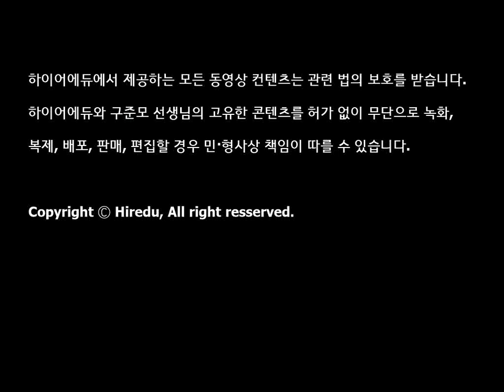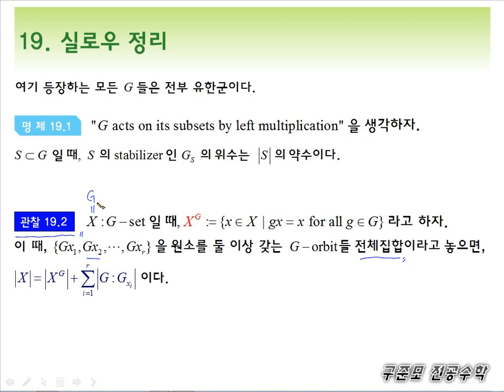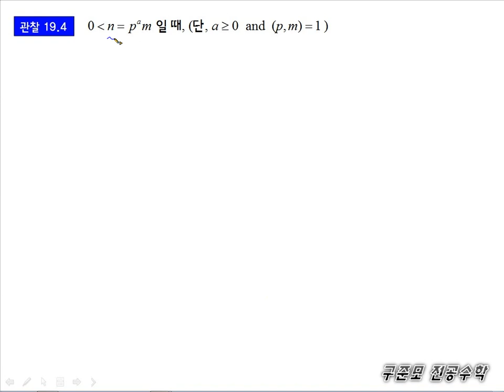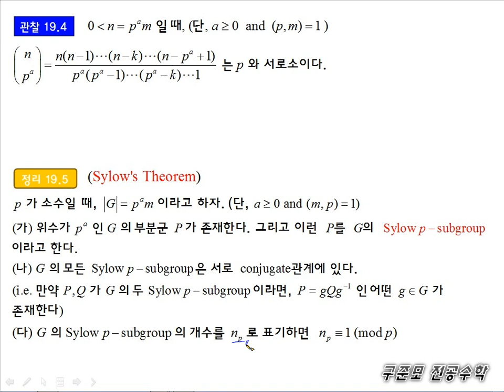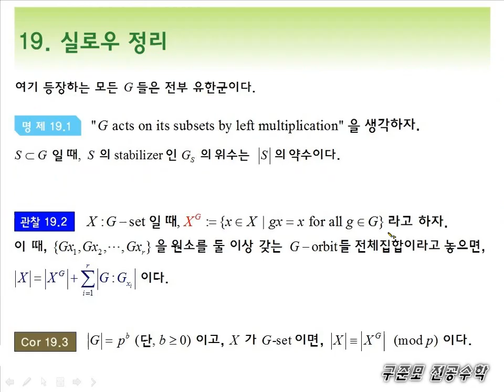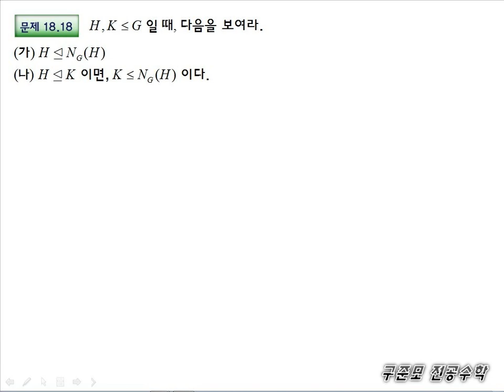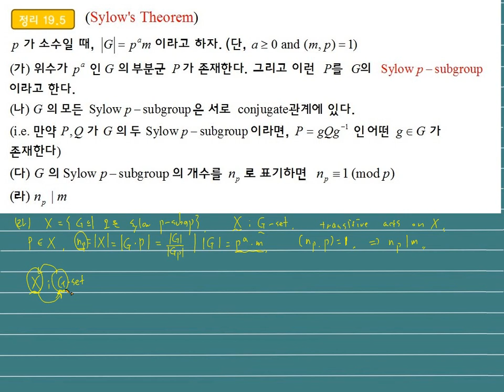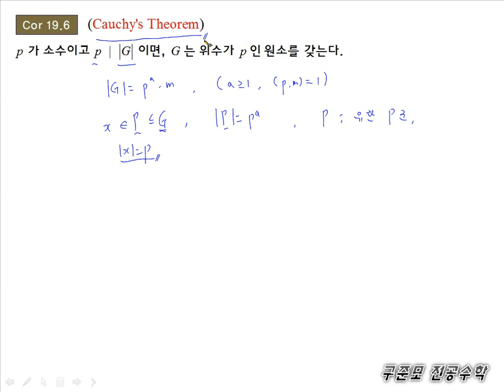[구준모 무료 전공임용수학 강의] 현대대수학(Algebra) 19강. 실로우 정리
하이어에듀 유튜브 채널은 구독자분들의 후원금으로 운영됩니다. 구준모 선생님을 후원해주시면 정말 감사하겠습니다.^^ (후원 계좌 : 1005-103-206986, 우리은행, 예금주 : 하이어에듀)

하이어에듀에서 무료로 제공하는 구준모 선생님의 현대대수학 무료 강의 중 " 19강. 실로우 정리상"에 관한 강의입니다.

1. 전부 서울대학교 수학과에서 사용하는 교재를 기반으로 강의합니다.
2. 많은 내용들을 상세한 설명과 함께 컴팩트하게 강의합니다.
3. 최첨단 전자칠판을 사용하여 학습 이해에 도움이 되는 시각적인 효과를 극대화 하였습니다.
4. 전공 수학 강의 최초로 (기본 이론 + 심화 이론 + 02년부터 모든 임용 수학 기출 풀이)를 모두 한 강의에 담았습니다.

구준모 선생님 강의를 듣고 도움이 많이 됐으면 '좋아요'를 눌러주세요. 구준모 선생님께 큰 힘이 됩니다^^